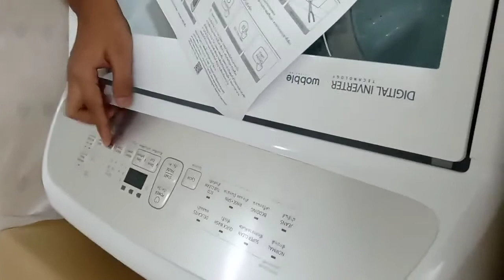Samsung washing machine from EVALY🔥🔥